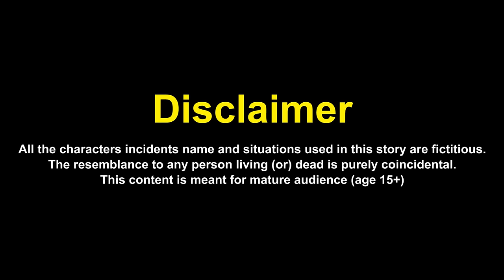Testing Thin vs Thick Cars in Teardown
Testing Thin vs Thick Cars in game Teardown. There are millions of different cars on the planet Earth, some cars are very short, some on the contrary are long, cars have different colors and speeds of movement. In this video testing cars of different widths will be tested, namely thick and thin cars will compete and drive through an obstacle course to get to the reward in the game Teardown. Let's see which car will be the best: thin car or thick car.

🎵  Used Music:
1. El Secreto - Yung Logos
6. That's What It Takes (Instrumental) - NEFFEX